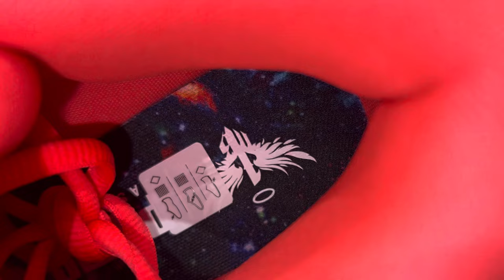Puma MB.01 Breast Cancer Awareness Pink LaMelo Ball Shoes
Puma MB.01 Breast Cancer Awareness Pink LaMelo Ball Shoes 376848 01